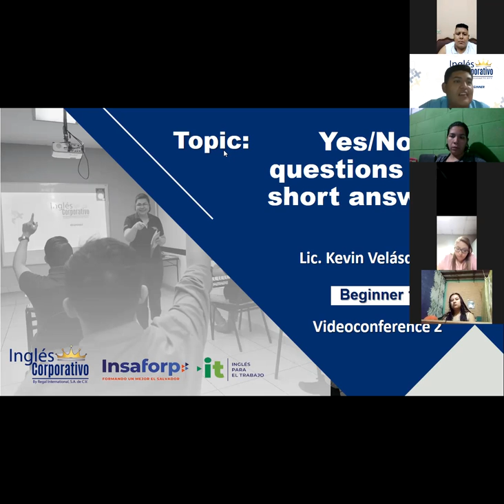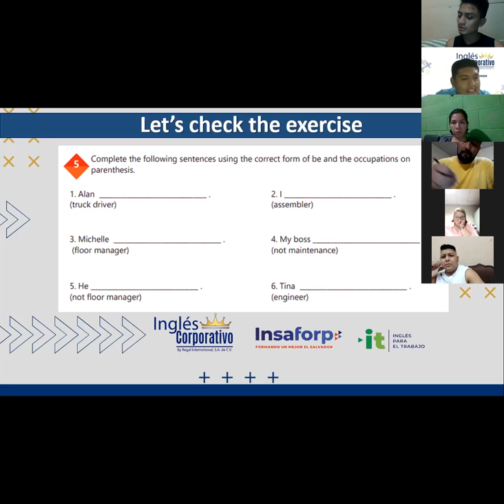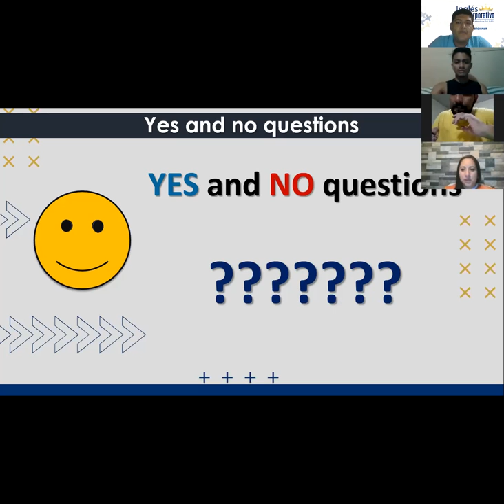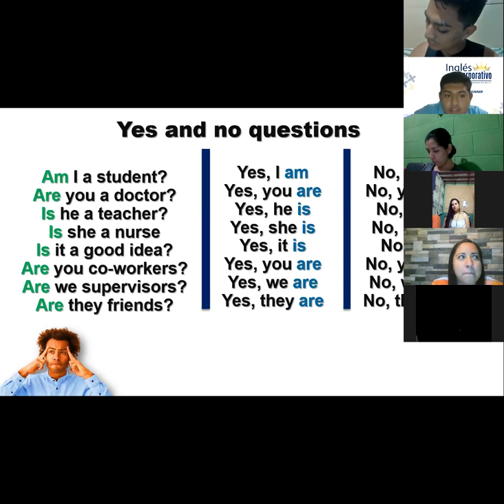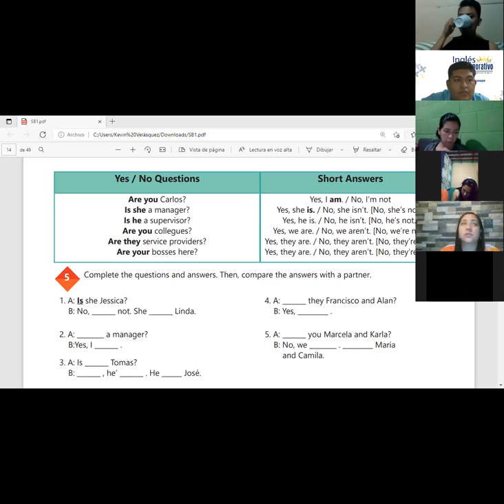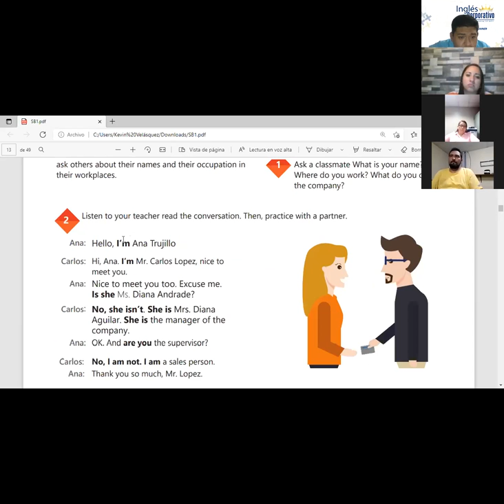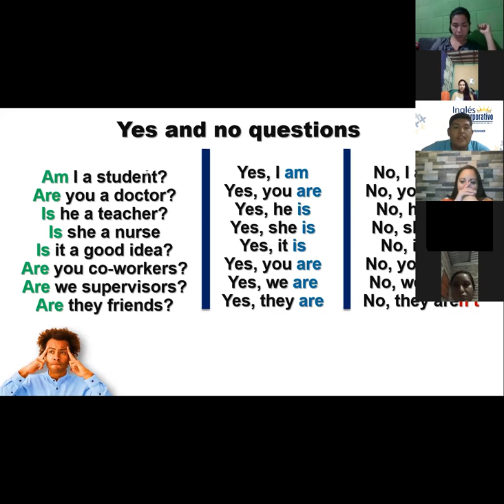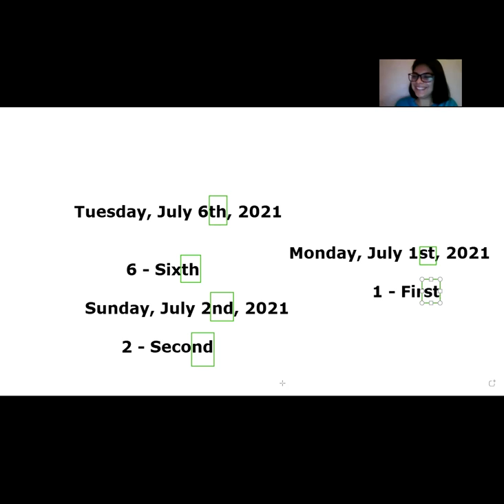Ingles Corporativo-videoconferencia #2 YES-NO QUESTIONS AND ANSWERS